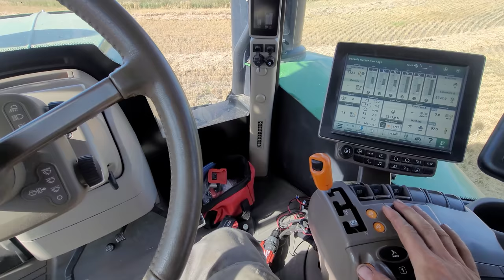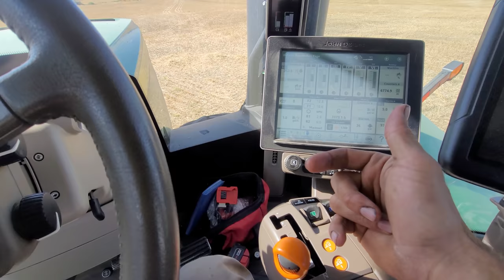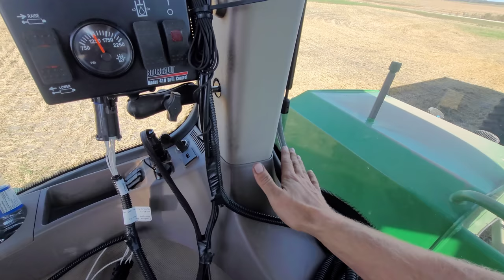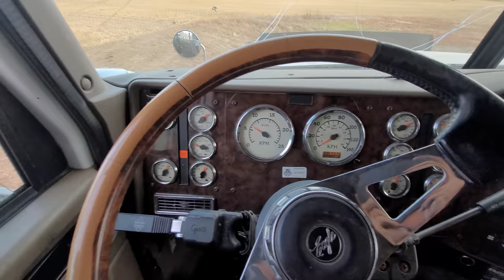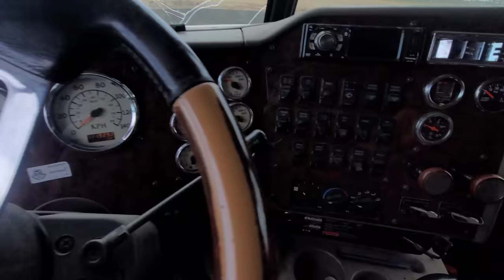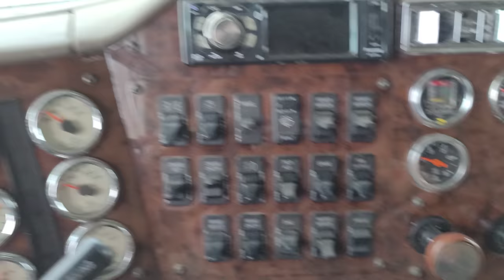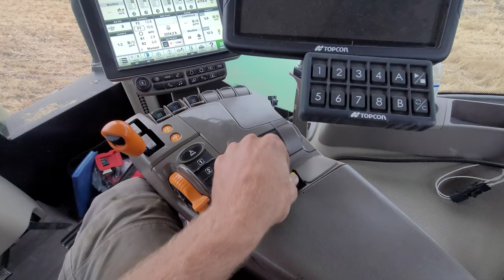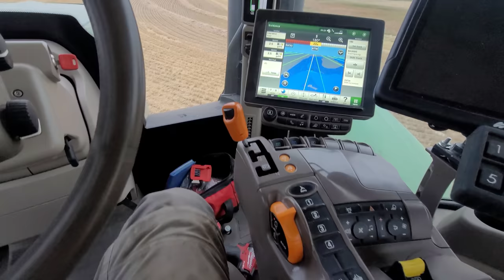Mike's turn to grain cart & truck! 🤪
** Mike now takes over the grain cart and the semi truck and starts hauling barley to the bins while Ashtyn now sits on the combine. Here's for a little different view for the day 🙂

** ** But if you would like to see even more content from us, both Lens & Pictures in real time of what we are up too, or perhaps you just want contact Mike about something, or maybe none of the above 😂 but would value some ad free content, plus some exclusive stuff 🤫😉, then check us out on Patreon 🙂